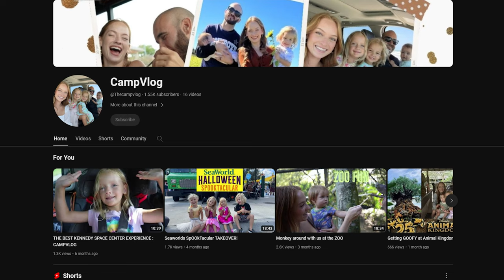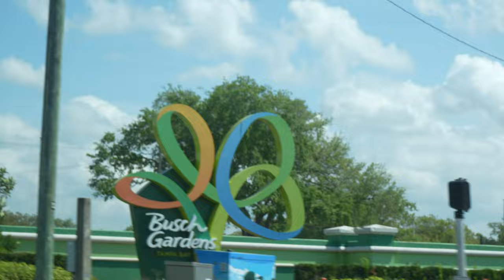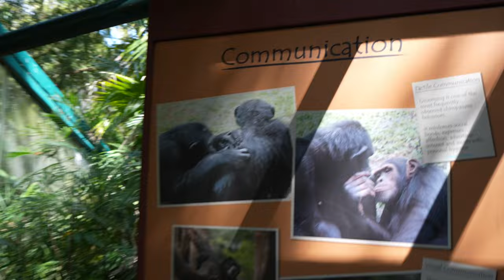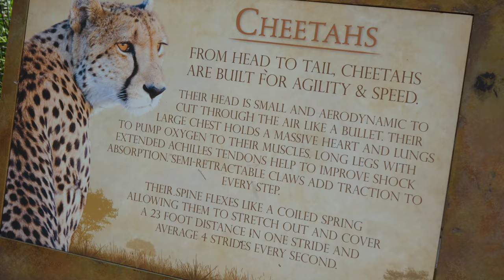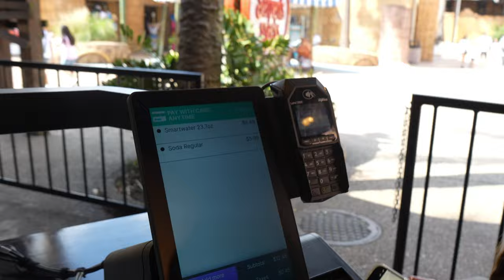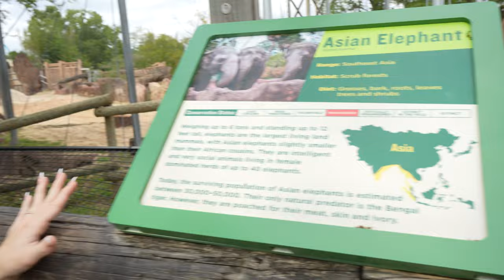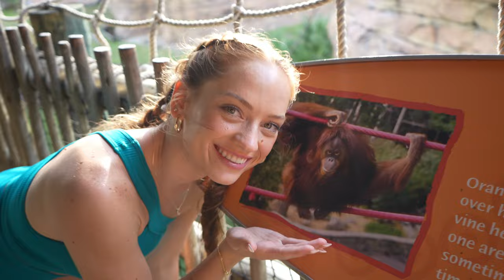FEEDING GIRAFFES! Bush Gardens, Tampa FL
32170